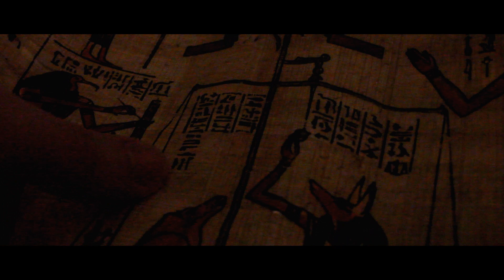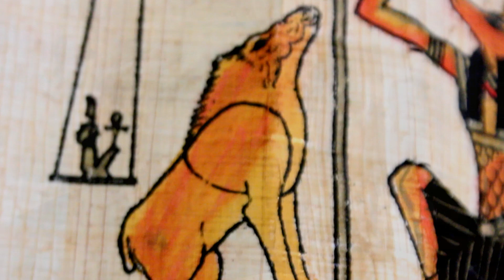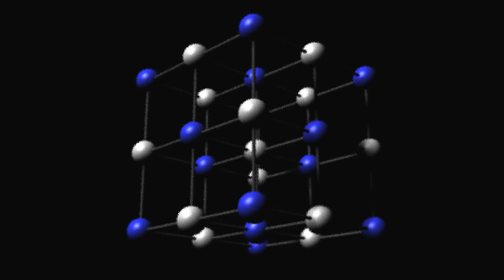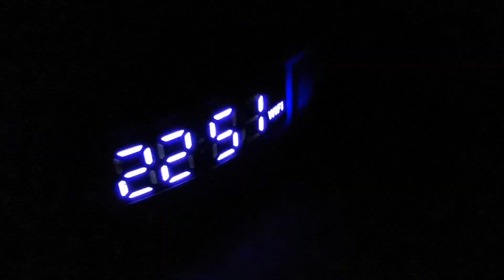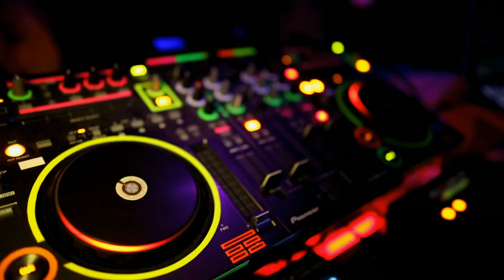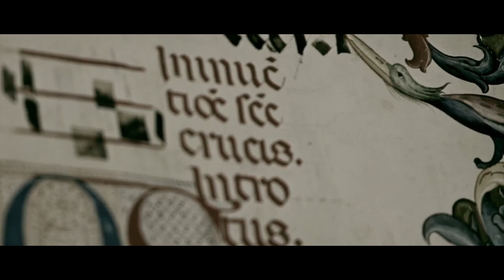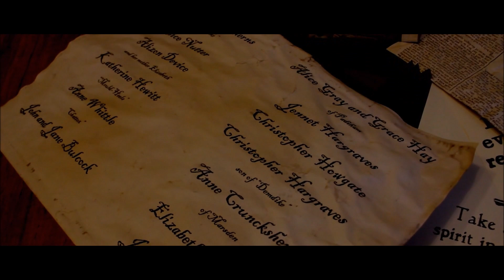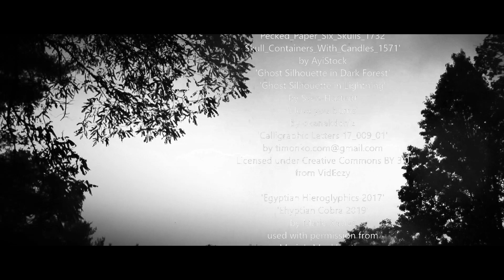...Of The Dead | Apparitions II | S01E05 | Full Episode | Spooky Documentary Series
The Ancient Egyptians had a very mystical understanding of life and death. Nathan Head explores the rites and rituals undertaken when preparing for the afterlife and discusses the history of torture and death.

Stars: Nathan Head (Host), Keiron Hollett
Directed by Brel Offkel

Explore the captivating world of suspense and intrigue, where hidden truths await discovery and exciting secrets wait to be unraveled. From astute investigators to perplexing riddles, embark on a journey that will keep you guessing until the very end. Dive into the depths of mysteries on Stash - Unexplained Mysteries.

Original programming available solely on Stash - Unexplained Mysteries. Watch hundreds of your favorite movies & TV series covering unsolved mysteries and phenomena, the supernatural, and more. Enjoy unlimited streaming with no credit cards, no subscription, and half the ads of regular TV. Stash - Unexplained Mysteries is building the world’s largest catalog of unexplained mystery movies & TV series.